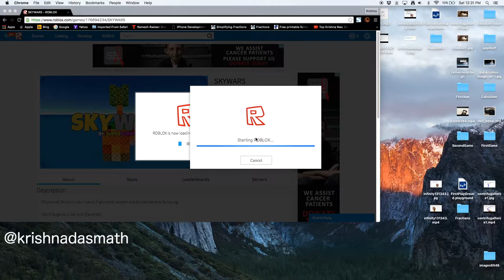SKY WARS IN ROBLOX? - Roblox Sky Wars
Sky Wars in Roblox is extremely interesting. Many of the tools you use in Roblox Sky Wars are ported from Minecraft. Some of the game mechanics aren't very good, but still, this is extremely fun.